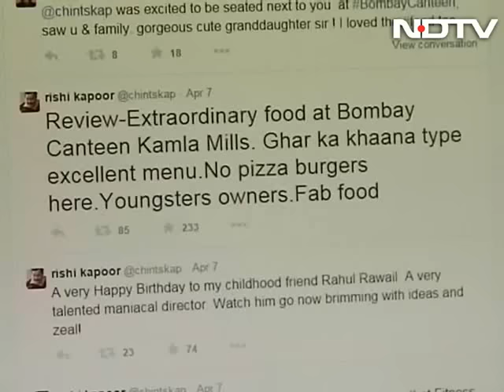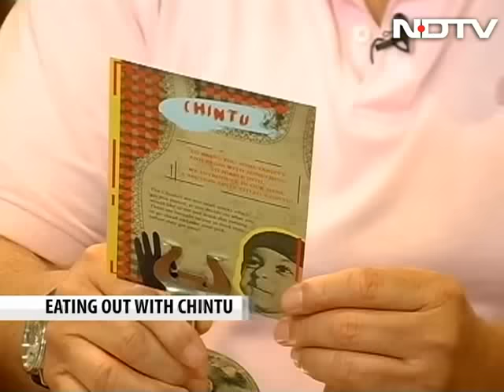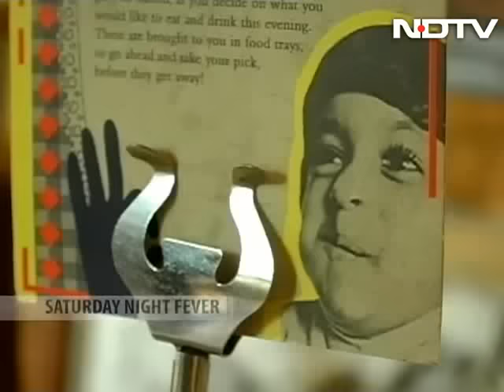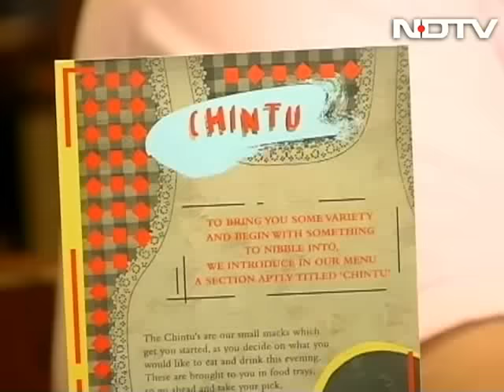Exclusive: A conversation over lunch with Rishi Kapoor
From 5-star restaurants to roadside dhabas, Rishi Kapoor has visited them all. In an exclusive conversation with NDTV, the evergreen actor talks about the Kapoors' love for food and feasts, Christmas luncheons at uncle Shashi Kapoor's place and the fact that his son Ranbir is a bigger foodie than him.